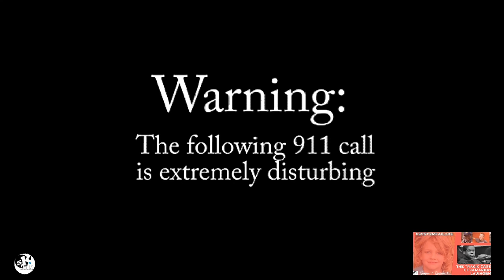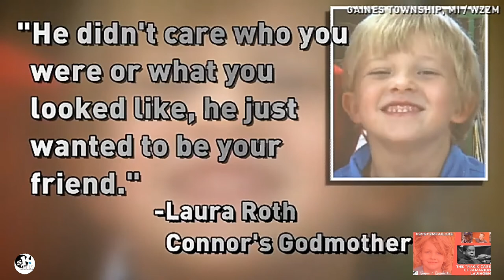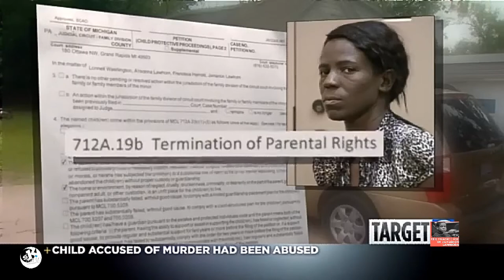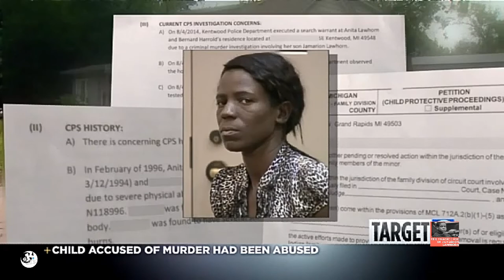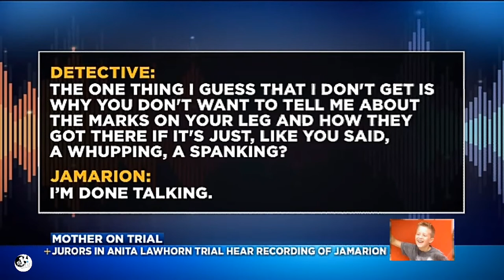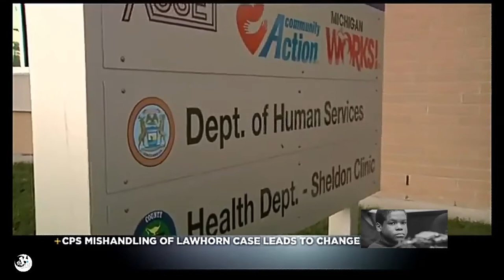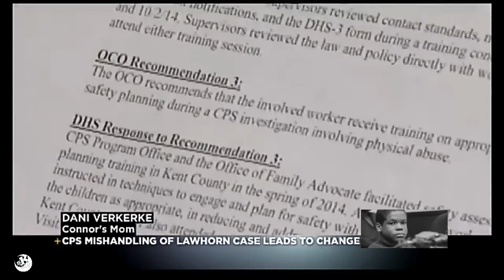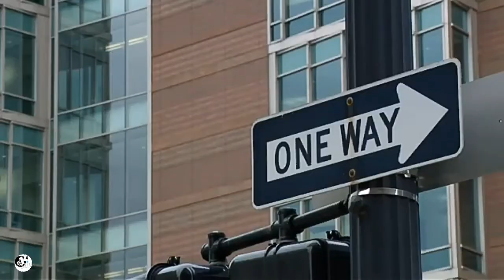System Failure ... Heartbreaking case of Tragic Redemption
Season Two Episode 4 Media Spotlight